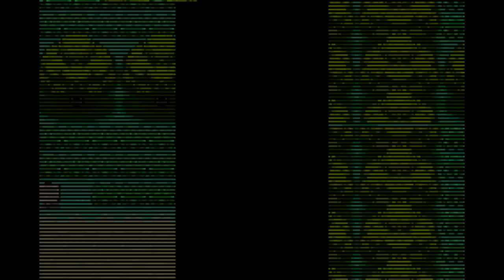Pokémon Ash Grey - Parte 2 - El Team Rocket Despega de Nuevoo!!!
¡Dejando LIKE al vídeo tu perro se convertirá en Charizard!

Nuevo episodio de Ash Gray Bitches! Vamos a por 200 LIKES :D

★¡Links Importantes! ★